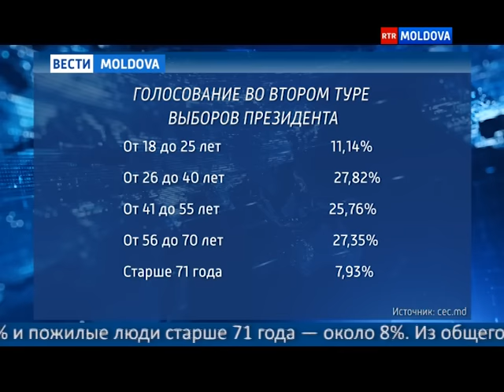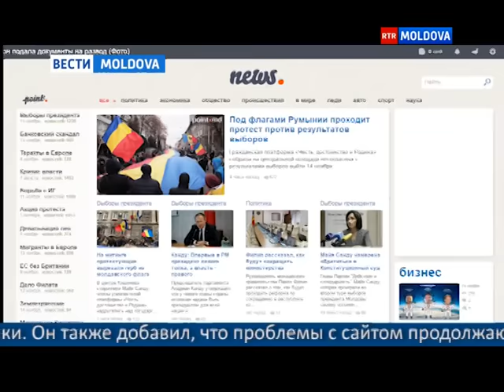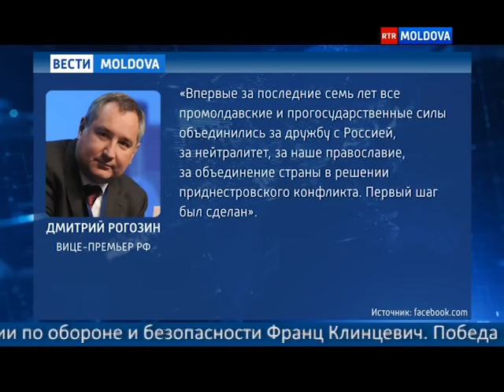14.11.2016 // 19-45 Ru